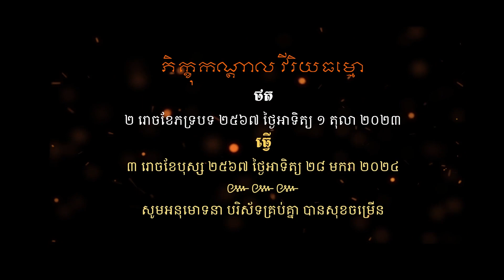ប្រគេនចង្ហាន់ បិណ្ឌពីរ ២ រោចខែភទ្របទ ២៥៦៧